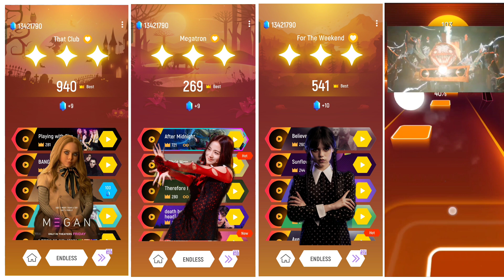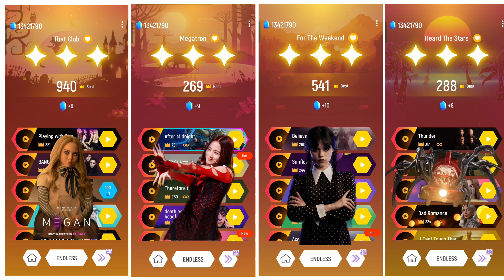M3gan Doll Dance 🆚 Jisoo Flower Anime 🆚 Wednesday Dance 🆚 Choo Choo Charles. 🎶 Who is The Best ??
I am Kc Music Gamer. Welcome back in a brand new video.

 Schedule📆
6PM

Software:- Filmora 11, PixelLab

Schedule📆
7PM

 Device 👇👇👇👇
new - iTel , oppo

current - Redmi 8a Dual